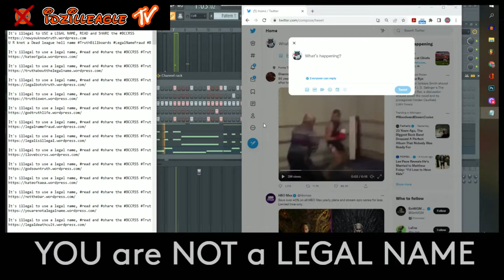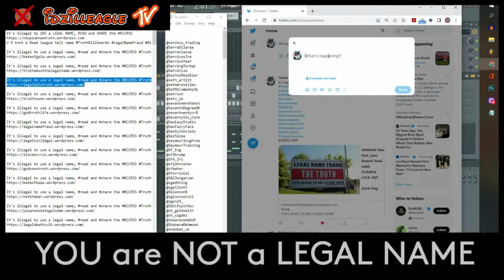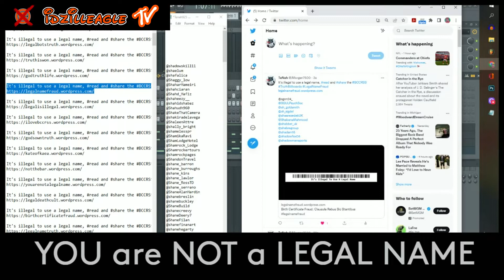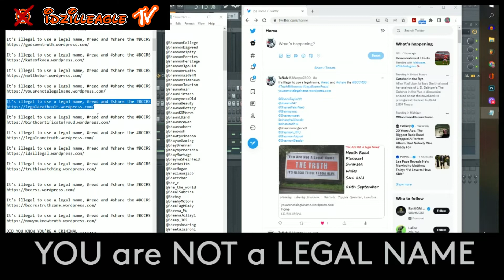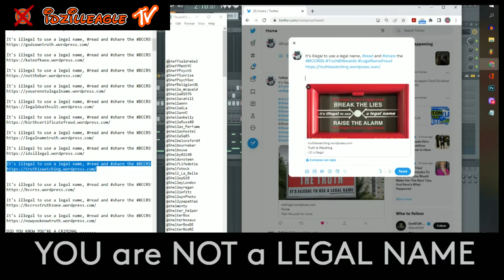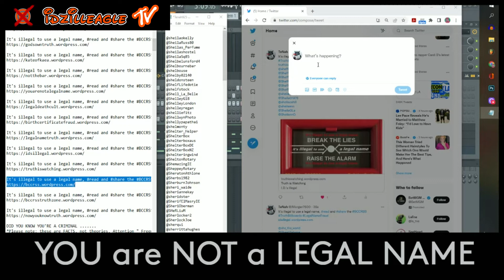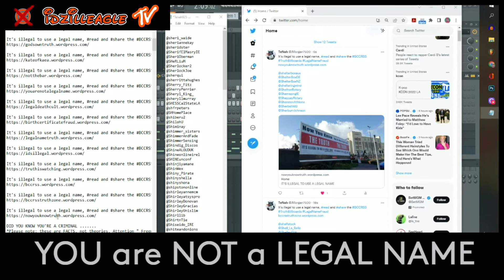Twitter GETTING WORD OUT ABOUT LEGALNAMEFRAUD - DIY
It's illegal to use a legal name, Read and Share the BCCRSS legalnamefraud truthbillboards legalnamefraudradio #idsillegal